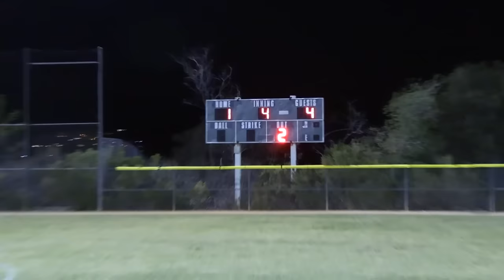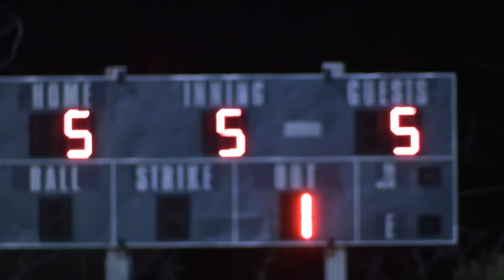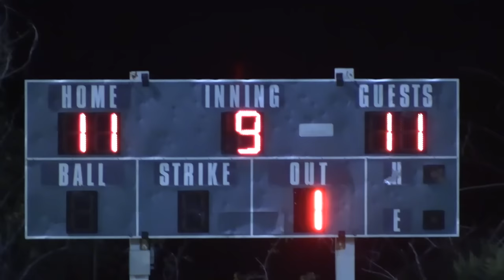HALLOWEEN SPECIAL! | Offseason Softball Series | Game 1